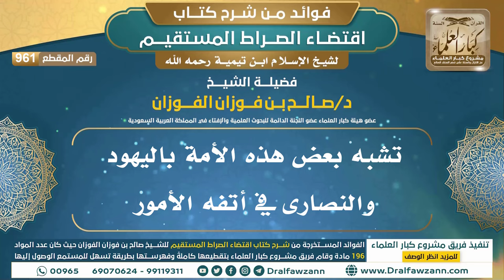[961] تشبه بعض هذه الأمة باليهود والنصارى في أتفه الأمور |فوائد شرح اقتضاء الصراط المستقيم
"[961] تشبه بعض هذه الأمة باليهود والنصارى في أتفه الأمور

ولتنزيل الملفات الصوتية والمرئية والصور والفهرسة يرجى الضغط على:
للاطلاع على مكتبة الشيخ للفتاوى
السيرة الذاتية :
للاشتراك في قناة الشيخ صالح الفوزان

رئيس الفريق
لمشروع كبار العلماء